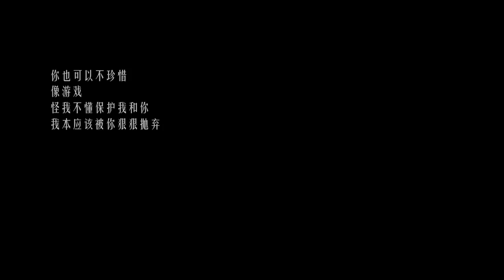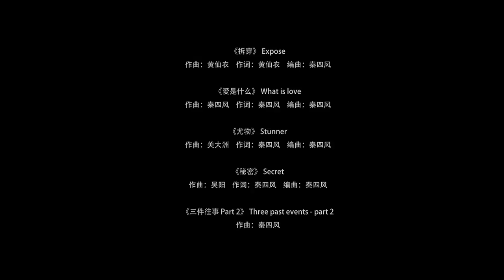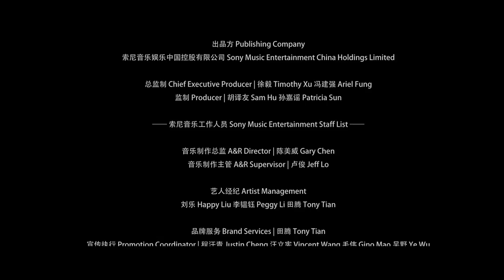小霞 1.0 影音全紀錄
「小霞1.0影音全紀錄」小霞與樂手突破框架束縛玩味新意，重現音樂的真實本質，徹底展現小霞獨特的音樂魅力與無法取代的現場表演風格。正如華語頂尖樂評人邱大立寫到：“《小霞》如此幸運，它僥倖脫離了唱片工業流水線的野蠻軌道，流散到了一條私人化的小道上，它卸下了製作的重枷，促成了一次談心。歌與歌之間，器樂與器樂之間，故事與故事之間，心事與心事之間，進行著放心無阻的溝通。”

此次「小霞1.0影音全紀錄」依舊由音樂製作人秦四風執導，高度保持聽覺及視覺的完整性。小霞的音樂視覺化則是用Live Band為主題的形式來對歌曲的內容進行表達，給整張專輯概念的表達賦予了更多的內涵，讓聽眾在觀看的過程中能達到更加感人至深的感覺，給予多重的感官衝擊。

有人說《小霞》是概念專輯，但此次追加的「小霞1.0影音全紀錄」則讓人感受到這張專輯更加的私人化真實化。黃綺珊作為實打實的DIVA卻區別於以往常見的高貴天后形象，樂迷可以清晰的看到小霞不以華麗取勝，少了特效煙硝味，以音樂為本，精新佈局的編曲揉和著我們熟悉的小霞的聲音。

小霞的純粹拋開了包裝、操作，而是人與音樂融合成一體的真誠存在。畫面中的小霞用聲音重新拆解情感建構的順序， 一段又一段，倒回或似曾相識的篇章。編織了一個完整的，屬於小霞的時代。串起了屬於你我的時空隧道。

「小霞1.0影音全紀錄」讓我們在燈光亮起時，都回到記憶中你我共同編織的“極致又純粹的小霞年代”。